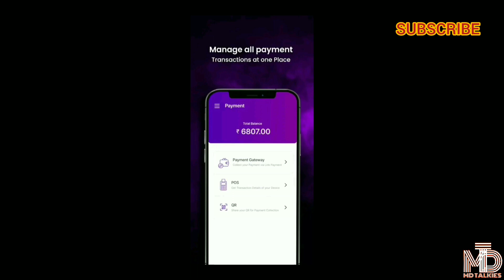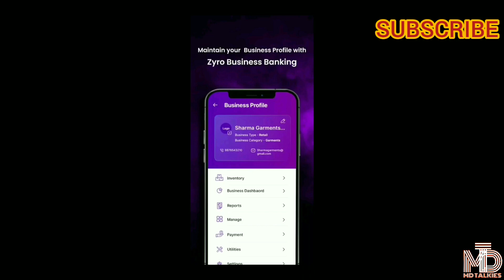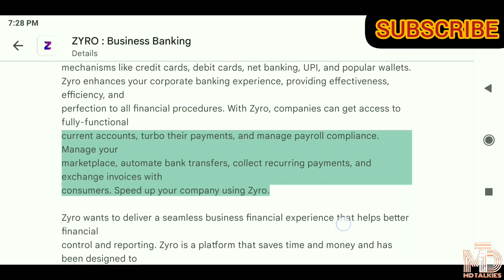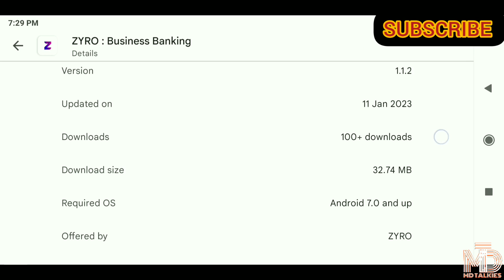Zyro business banking app | manage your business digitally simpler, faster and easier | MD TALKIES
YOUR QUERIES,
MD IRFAN
MD TALKIES
ZYRO
ZYRO APP
ZYRO BUSINESS BANKING APP
ZYRO MANAGE YOUR BUSINESS DIGITALLY SIMPLER, FASTER AND EASIER